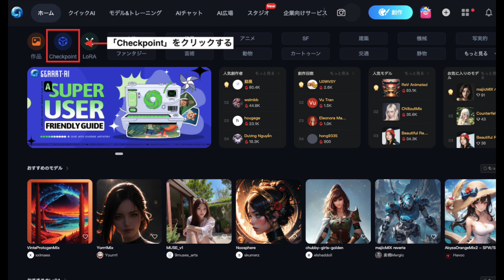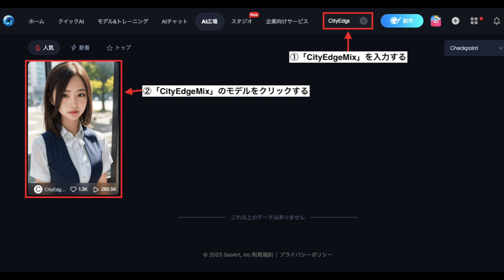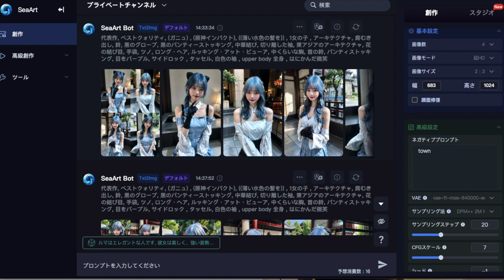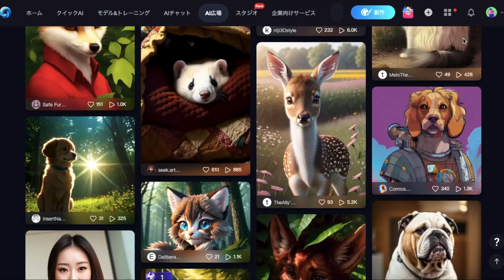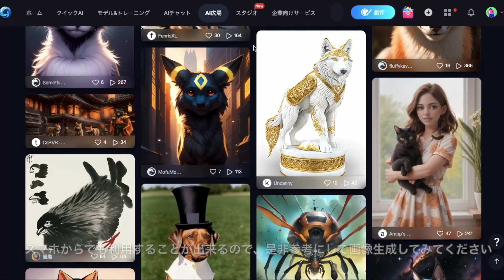AI美女の生成・作り方について分かりやすく解説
FZDFJJ

以下は今回の動画で使用したプロンプトとネガティブプロンプトの内容になります。
参考にして生成してみてください。

matured female , best quality, hires, detailed face , blouse , smile

・ネガティブプロンプト
paintings, sketches, (worst quality:2), (low quality:2), (normal quality:2), lowres,((monochrome)), ((grayscale))

📝ブログ内でもAI美女の作り方について解説しています📝

【Stable Diffusion】構図・アングル・視線の呪文集プロンプトをまとめて紹介

【Stable Diffusion】背景を上手く生成させるためのコツと呪文集をまとめて紹介

🎬🎬🎬チャプター🎬🎬🎬

0:30 ログインする
0:47 モデルを選択する
1:22 プロンプトを入力する
1:50 ネガティブプロンプトを入力する
2:29 VAEを設定する
3:13 高解像(アップスケール)に設定する
3:31 画像生成する
3:45 まとめ